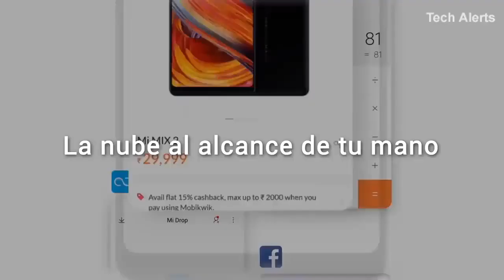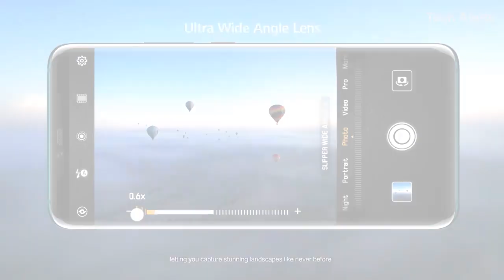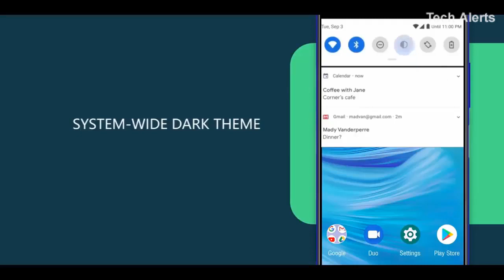Redmi Note 9 Pro | 108MP Camera, Punch Hole Display, 5G | Release Date, Specification And Price